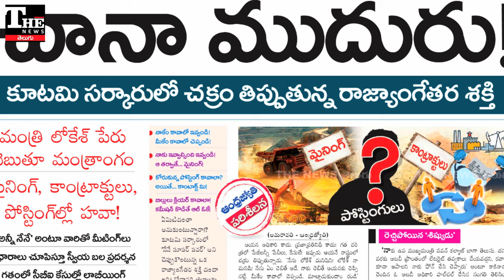నారా లోకేశ్ పై ఏబీఎన్ ఆర్కే గురిపెట్టినట్టేనా, ఎందుకలా జరుగుతోంది? Is ABN targeted Lokesh?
ఏబీఎన్ ఆంధ్రజ్యోతి టీడీపీ ప్రభుత్వం మీద నిత్యం వ్యతిరేక కథనాలు ఇవ్వడం ఆసక్తిగా మారింది. రాజకీయంగా చర్చనీయాంశమవుతోంది. రాధాకృష్ణకు నారా లోకేశ్ కి మధ్య ఉన్న విబేధాలే అందుకు కారణమనే వాదన ఉంది. అందుకు తగ్గట్టుగానే నేరుగా లోకేశ్ మీద గురిపెట్టి ఆయన మిత్రుడు సానా సతీశ్ మీద ఇచ్చిన బ్యానర్ కథనం కనిపిస్తోంది.